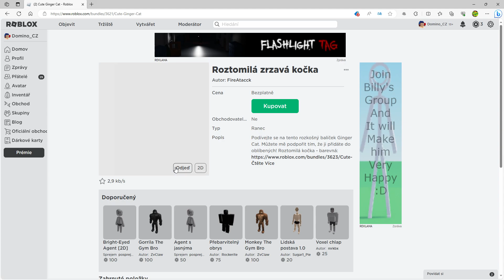free ZADARMO Roztomilá zrzavá kočka Roblox